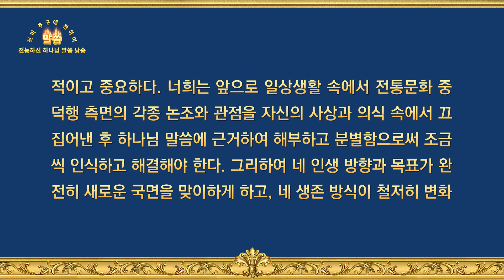진리 추구에 관하여 ‹진리 추구란 무엇인가(9)› (제 3 부)